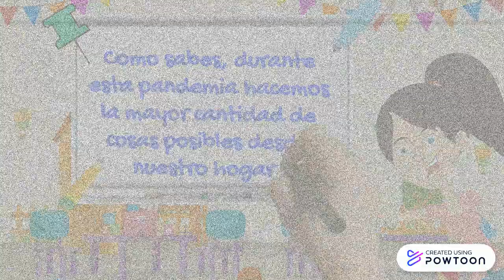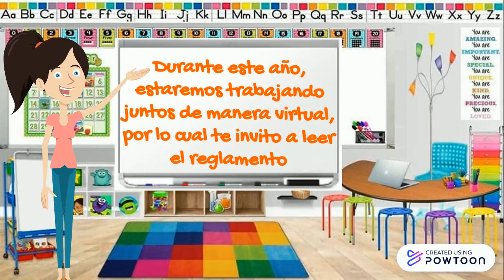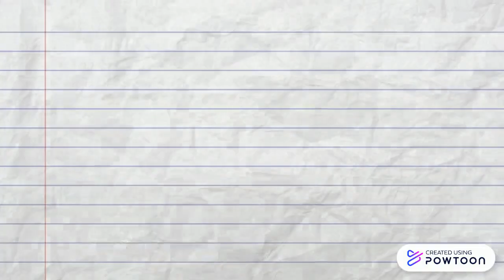Eloisa Escamilla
Copy (10) Copiar (2) Copiar (11) Copiar (2) Copiar (2) Copiar (10) Haga clic para editar-- Created using Powtoon -- Free sign up -- Create animated videos and animated presentations for free.  PowToon is a free tool that allows you to develop cool animated clips and animated presentations for your website, office meeting, sales pitch, nonprofit fundraiser, product launch, video resume, or anything else you could use an animated explainer video. PowToon's animation templates help you create animated presentations and animated explainer videos from scratch.  Anyone can produce awesome animations quickly with PowToon, without the cost or hassle other professional animation services require.